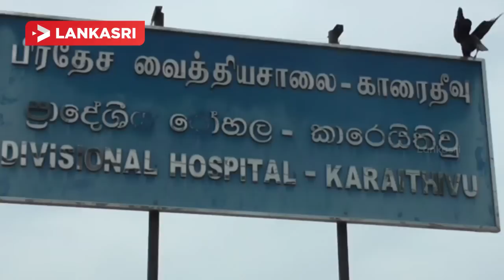அம்பாறை மாவட்ட தமிழ் பாடசாலை ஒன்றில் திடீரென மயங்கி விழுந்த 6 மாணவர்கள்